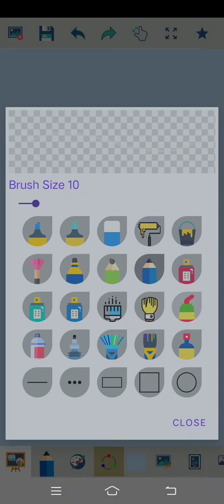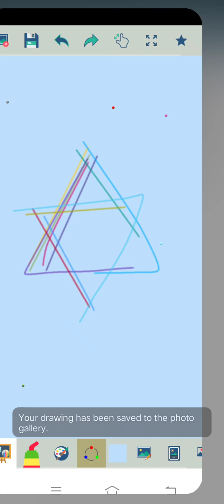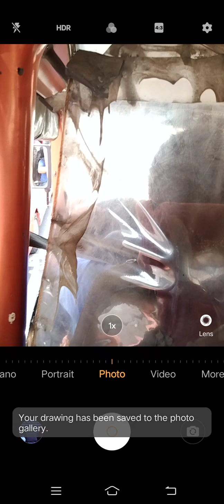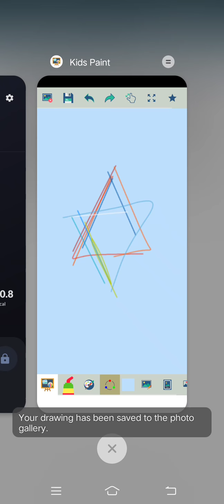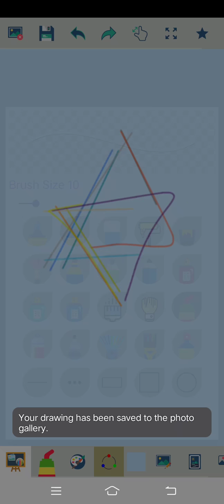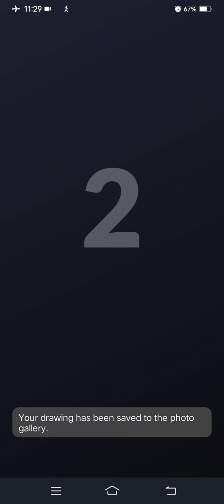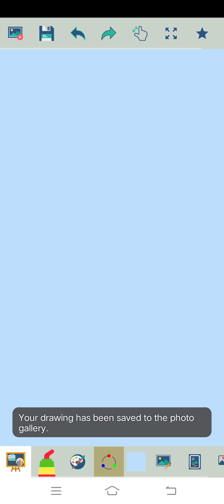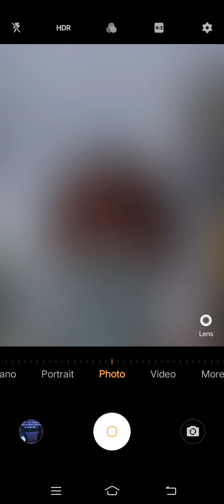Marvin Rey — featuring Israeli Glyphs and No Masturbia Screenshots — Vlog 9,279